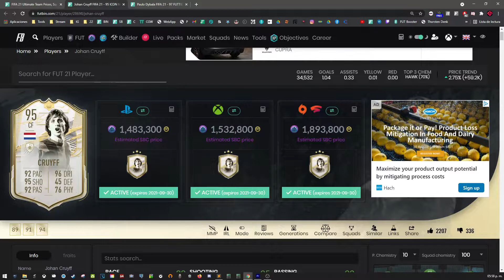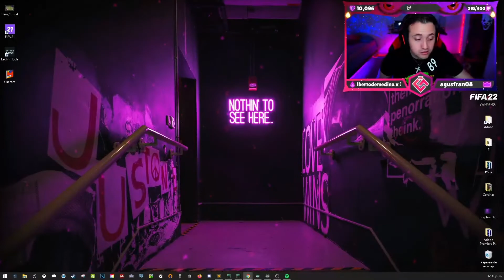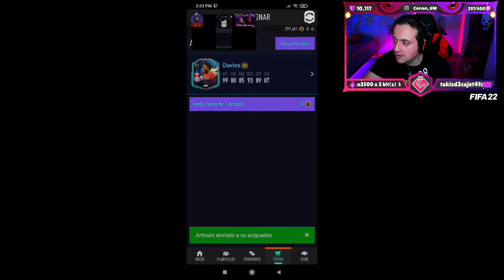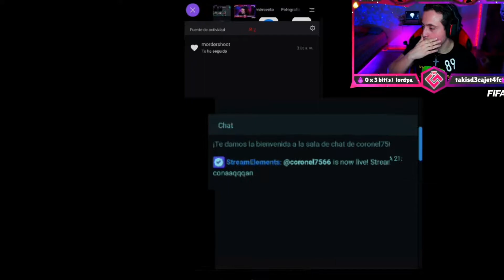¿RENTAN LOS PLAYER PICKS DE LA BUNDES LIGA EN PARTY BAG? FIFA 21 | RESUMEN DE HOY